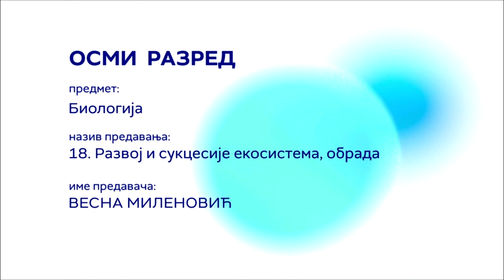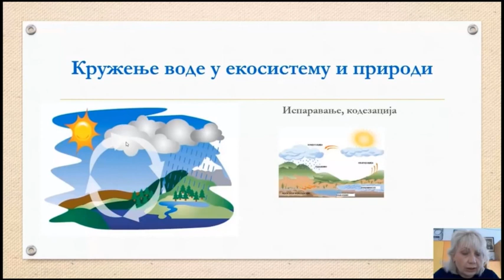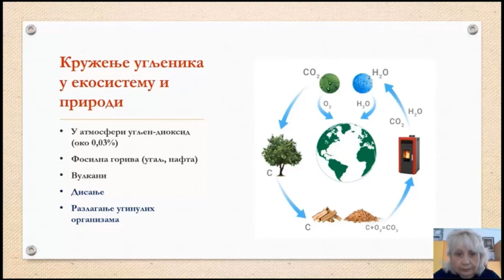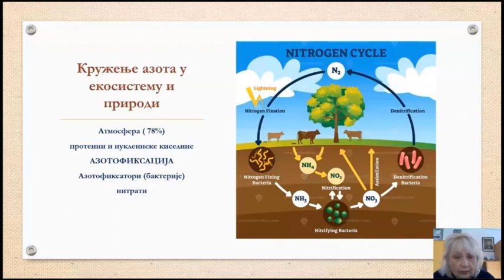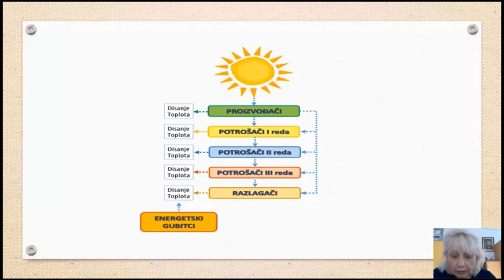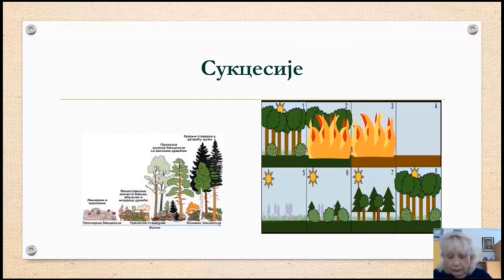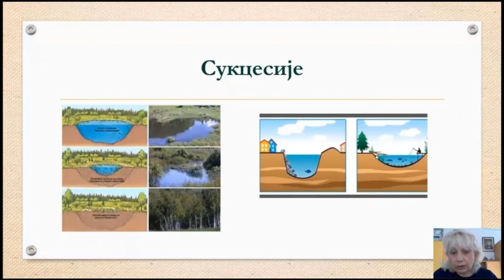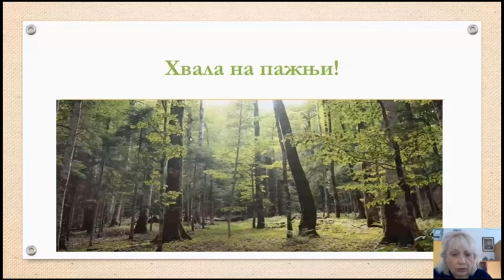ОШ8 – Биологија, 18. час: Развој и сукцесије екосистема (обрада)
Предавач: Весна Миленовић